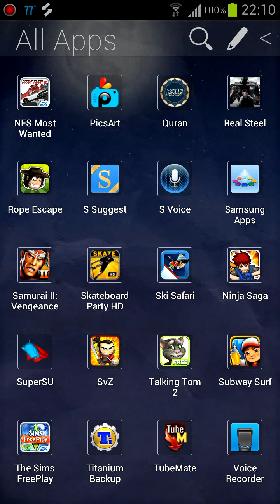NinjaSaga Android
Any questions just send me a msg or comment. Thanks.